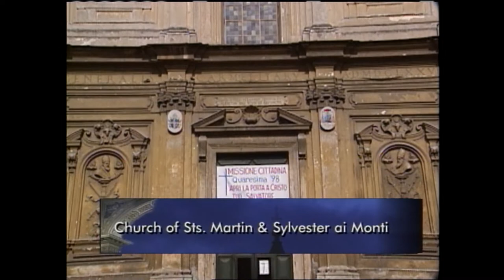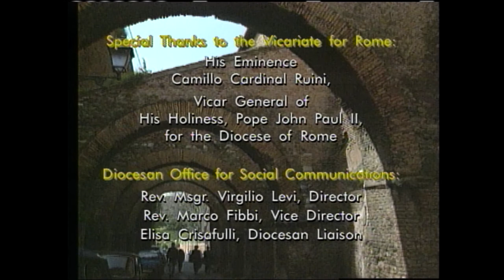ROME'S HIDDEN CHURCHES - STS. MARTIN AND SYLVESTER